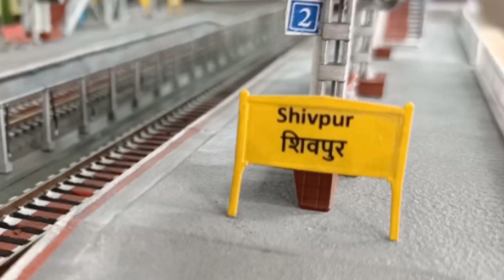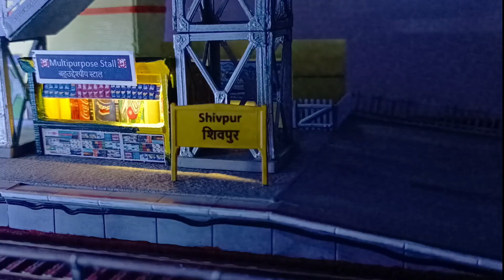"Shivpur" an Indian Railway Station | 3D Printed | HO Scale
Hi there, let's check out this video tour of first completed part of our HO Scale layout.

This is based on a fictional village named "Shivpur"

The station is built using Railway station kit from Precision Model Works;

Do check out the unboxing video to find out more details;

Foot over bridge, canopies and some accessories have been 3D printed separately.

The overall cost is about ₹20K (Indian Rupees), though we haven't used all items from Railway Station kit and same could be used for further expansion.